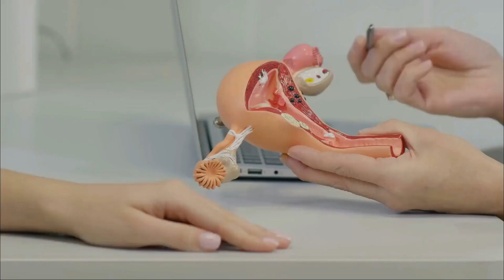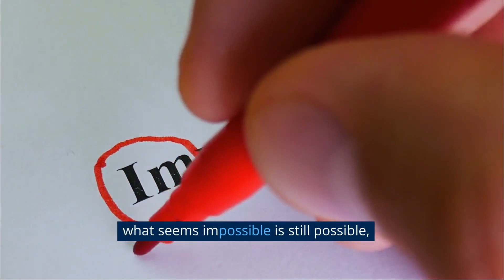'Pregnant' Woman Goes for a Scan after Her Belly Starts Growing, Doctor Sees No Baby Inside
A woman was thrilled when her pregnancy test returned positive. But after noticing some symptoms, she went to the hospital, where the doctors sent her for a scan to ensure her pregnancy was progressing smoothly. Upon seeing the results, the mom-to-be was shattered.
 Goes for a Scan after Her Belly Starts Growing, Doctor, Sees,